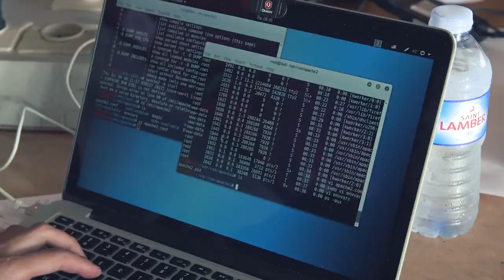Le Pôle d'excellence cyber accélère la formation en cybersécurité !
La cybersécurité est une lutte quotidienne contre la cyber-malveillance. Il faut être comme sur un ring de boxe entraîné et aguerri si on veut au moins ne pas subir ! Il faut donc avoir rencontré des menaces connues, des attaques d’actualité, ou de nouveaux scénarios malveillants. Il faut savoir maîtriser les technologies, les outils pour résister et se défendre contre l’adversaire.
La majorité des « apprenants » en cybersécurité ne sont pas suffisamment confrontés aux attaques réelles et aux outils utilisés par les industriels.
La cybersécurité a toujours besoin de formateurs et d’enseignants. Mais ces derniers manquent surtout de temps et de moyens standardisés pour construire des TP/TD représentatifs et adaptés aux « contextes » d’agressions modernes …
Depuis 2017, le projet « paillasse numérique » du Pôle d’excellence Cyber  continue à fédérer les écoles et universités, les leaders français des plateformes d’entraînement mais aussi les éditeurs pour accélérer la formation pratique et concrète  des apprenants.
2021 est une nouvelle étape de ce projet collectif ! Nous vous donnons rendez-vous sur « Cybertrainingabs.net » pour découvrir cette fédération de plateforme et de "briques pratiques" pour construire vos scénarios et vous entraîner sur des TP/TD d’envergure.